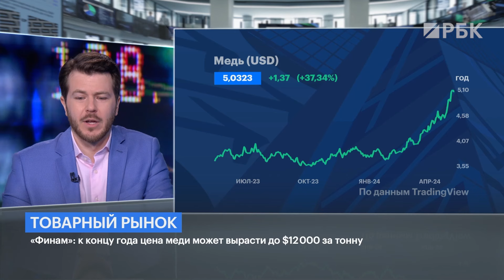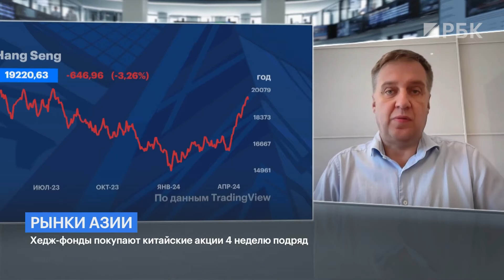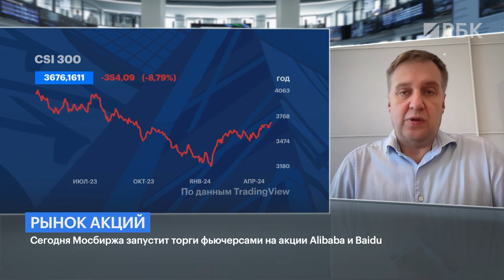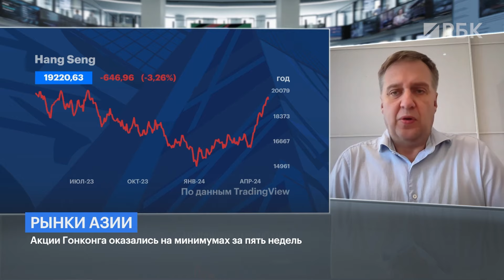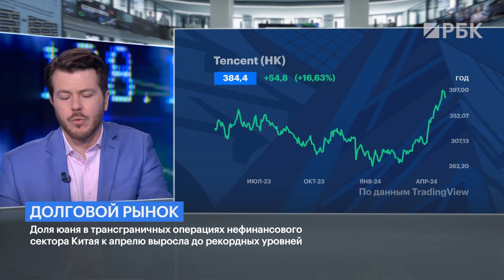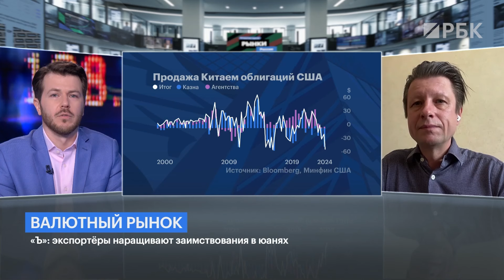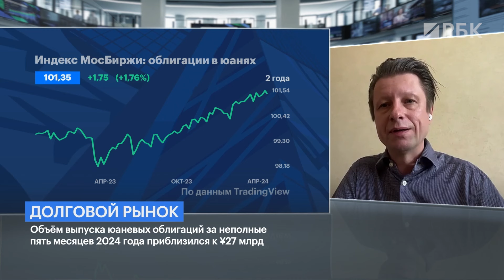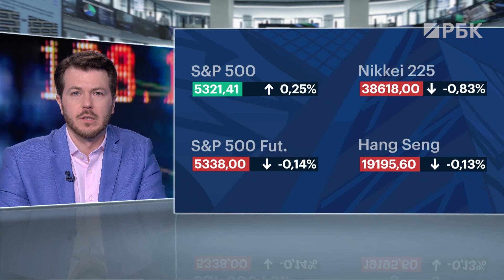Юань вместо доллара, юаневые бонды и китайские акции: чем интересна Азия российскому инвестору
Почему хедж-фонды покупают китайские акции, а иностранные инвесторы не хотят? Этим вопросом задался Никита Макаров в новом выпуске «Рынков». Обсудили будущее китайского рынка, отчёты и перспективы производителей электромобилей. А также юань — интересен ли он для российских инвесторов как замена доллару, улучшилась ли ситуация с юаневой ликвидностью и удобно ли покупать бонды в этой валюте.

Гости:
Павел Дерябин, независимый эксперт по азиатскому рынку;
Евгений Егоров, президент ACI Russia.